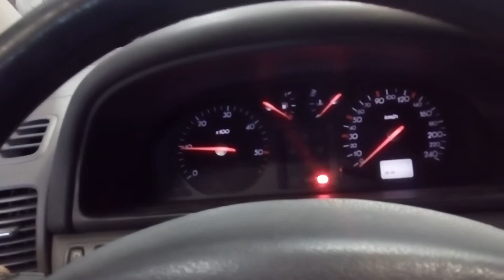Laguna II 1,9 DCI